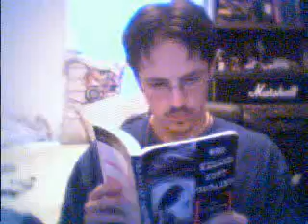You must die. I alone am best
The 90s